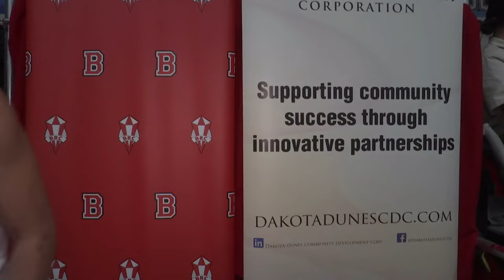BRIT 54 - Game 8 - Riffel vs St. George's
54th Annual BRIT Classic - BRIT 2024
Game 8
Riffel vs St George's
Friday @ 17:00